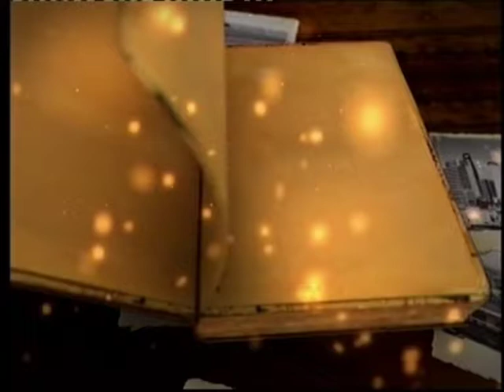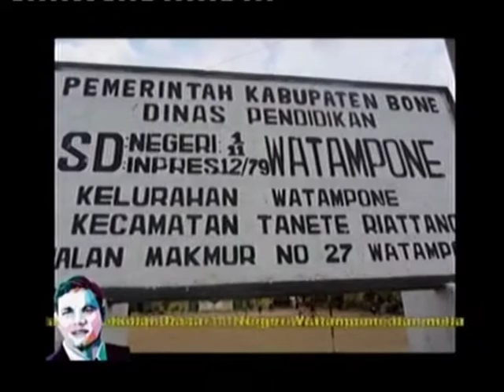(PILGUB SULSEL 2018) SIMPONI KEHIDUPAN TVRI "BIOGRAPHY OF BRO RIVAI" STAGE 1-4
Dr. Ir. H. Abdul Rivai Ras, MM., MS., M.Si (BRO RIVAI)

Bakal Calon Gubernur Sulsel 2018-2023

Tegas, Cerdas, Fokus
Bangkit, Gerak, Songsong ERA BARU SUL-SEL